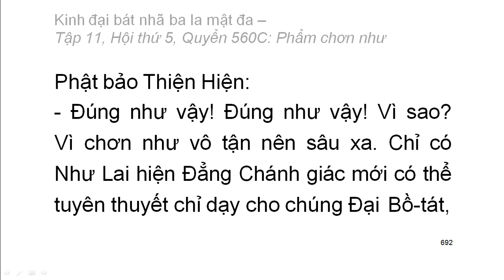Quyển .../600: Kinh đại bát nhã ba la mật đa (tiếp)